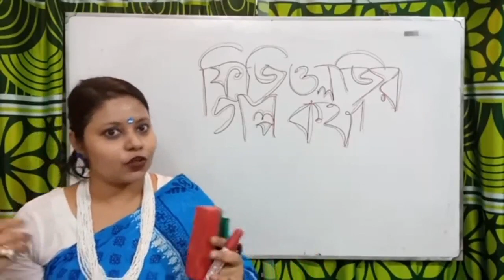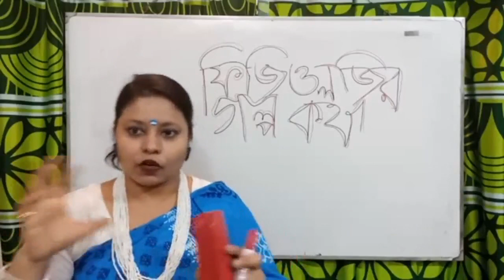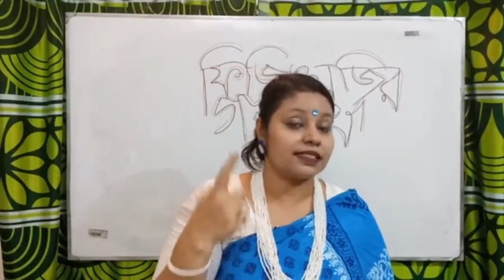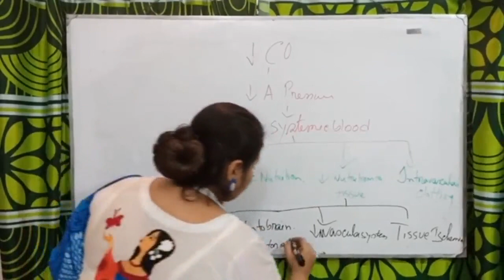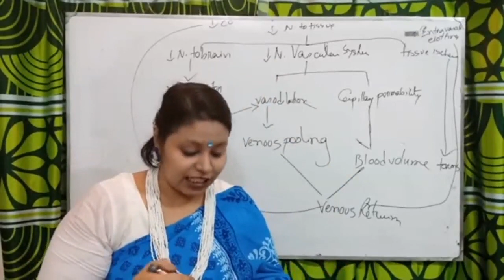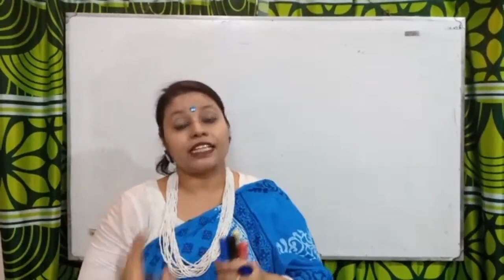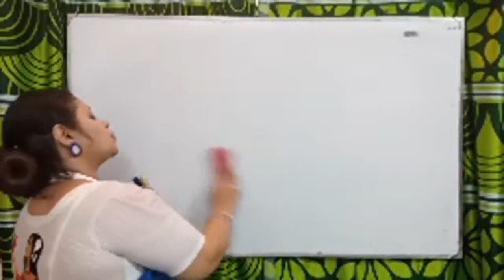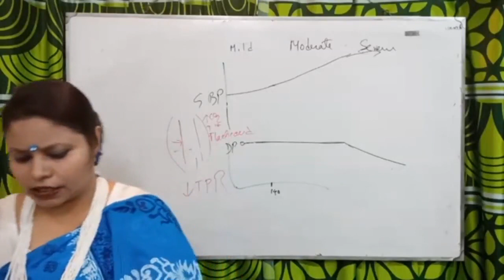Physiology | CVS | Shock & Effects of Exercise on Circulation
Instructor:
Dr. Ohida Sultana
MBBS, M.Phil(Physiology)
Sher-e-Bangla Medical College, Barishal.

Join Axis Medical School:
You Tube: AxisMedicalSchool
Goole+: AxisMedicalSchool